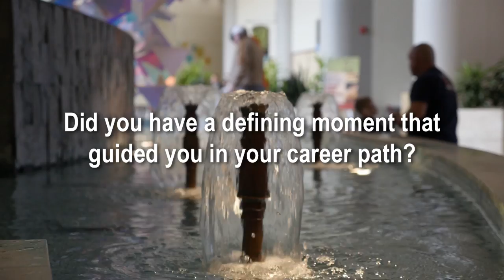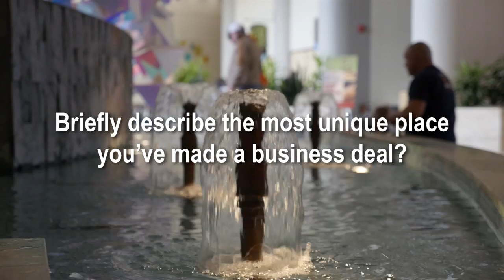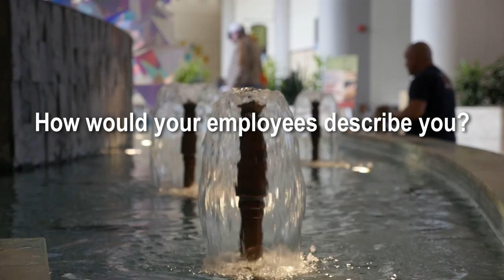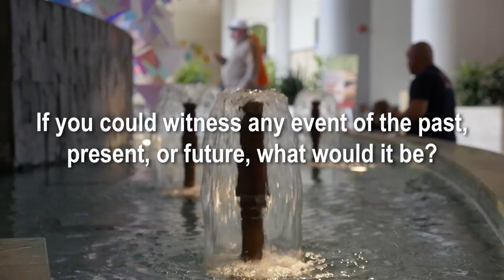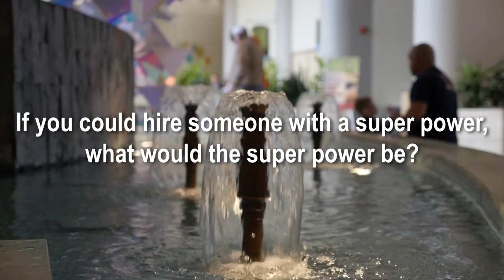Emerging Business Awards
The Emerging Business Award honors businesses that are in the midst of experiencing growth or have been steadily growing throughout the years. These companies have been chosen based on exceptional leadership, expertise in their field, and the positive impact on the lives of their employees.